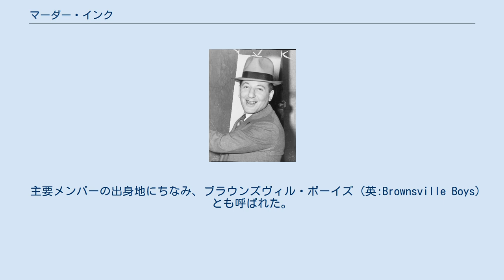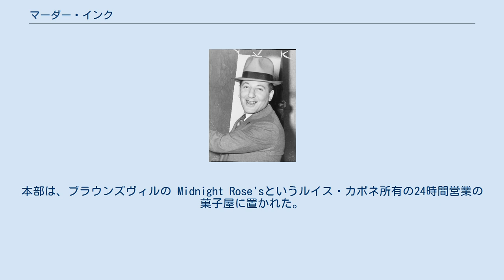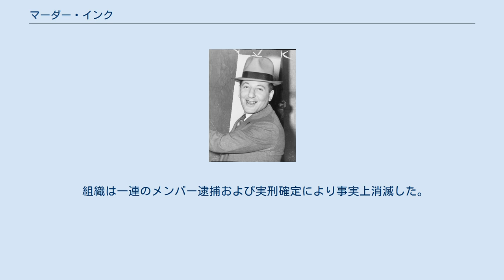マーダー・インク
リーダーのルイス・バカルター（1939年撮影） マーダー・インク (英:Murder, Inc.) または殺人株式会社 (英:Murder Incorporated) とは、1930年代から40年代にかけて暗躍した犯罪組織。
 主要メンバーの出身地にちなみ、ブラウンズヴィル・ボーイズ (英:Brownsville Boys) とも呼ばれた。
なお、これらの名前は、マスコミが命名したものである。
 1930年代前半に、ラッキー・ルチアーノを中心とするニューヨークのイタリア系ユダヤ系犯罪シンジケートが、「縄張り争いは各々のビジネスを損なう」という発想の元、殺人行為を規律化するため、プロの殺し屋から構成される暗殺専門の執行機関を作った。
暗殺はビジネスの必要に限定され、恋愛や復讐など個人的な理由は禁じられた。
反逆者の粛清や政府密告者の口封じが中心だった。
 際限ない復讐合戦に歯止めをかけるという点で役立った反面、「抗争はギャングのビジネスを損なう」というビジネス至上主義は、容易にビジネス拡大のための縄張り強奪の正当化に転じた。
 構成員は主にニューヨーク市ブルックリン区のブラウンズヴィル、イースト・ニューヨーク、オーシャン・ヒル地区のユダヤ系・イタリア系ギャングが中心だった。
 1920年代後半にブラウンズヴィルのエイブ・レルズがシャピロ兄弟に復讐する為に結成したギャング団（レルズ、マーティン・ゴールドスタイン、ハリー・マイオーネ、その部下フランク・アッバンダンド）が原型で、後になってハリー・ストラウス、エマニュエル・ワイス、アルバート・タネンバウムが加わり、これをジョー・アドニスがまとめてマーダーインクに仕上げ、ベンジャミン・シーゲルが管轄した。
シーゲルがそのまま頭領になる予定だったが、コミッションの一部からマイヤー・ランスキーの独裁になることを警戒され、外された。
代わりにルイス・"レプケ"・バカルターが頭領、アルバート・アナスタシアが副頭領に落ち着いた。
 マフィア/ギャング間から具体的な処刑要請があるとバカルターとアドニスが受け口になって承認し、これをジェイコブ・シャピロ（ユダヤ人部門）またはアナスタシア（イタリア人部門）のいずれかを通じ、暗殺部隊に伝えられるという流れで、この4人にアブナー・ツヴィルマン、ヴィンセント・マンガーノを加えた6人がマーダー・インクの幹部となった。
 サラリー制で、メンバー個々の技能や経験に応じて週給50ドル～250ドルが支給された。
本部は、ブラウンズヴィルの Midnight Rose'sというルイス・カポネ所有の24時間営業の菓子屋に置かれた。
 この体制で実際に数百人のギャングやマフィア幹部らの殺害が実行された。
その手口は、銃撃や絞殺、溺殺、刺殺などで、武器は足のつかないアイスピックやロープが好まれたといい、｢仕事はあくまでビジネスと割り切る｣、｢決して民間人を巻き込まない｣などの厳しいルールの下で任務を実行したという。
メンバーは暗殺ターゲットと直接利害関係がなく互いに顔も知らないことが強みとなり、全米各地に出向いては暗殺業務に従事した。
犠牲者の中で特に有名なのは、1935年10月24日に殺害されたダッチ・シュルツと3人の部下たちである。
 暗殺が決まると、関与者全員のアリバイを用意し、死体運搬用の車を用意した。
運搬車は車を盗んで調達し、別途盗んだナンバープレートを据え付けた。
運搬ルートについても、ナンバー読みを難しくするため大型トラックが多い貨物道路が事前に取り決められた。
当局に捕まった場合の裁判に備えて弁護士を常備し、投獄された場合はその家族の面倒をみた。
 1940年2月、メンバーの1人エイブ・レルズが逮捕され、供述と引き換えに減刑される司法取引に応じて、メンバーの名を次々と挙げた。
その後、アルバート・タネンバウムも個々のメンバーの殺害行為について供述したことから、バカルター以下大多数のメンバーが逮捕され、裁判に掛けられた。
そして、後にバカルターら7名が死刑となり、チャールズ・ワークマンらは終身刑などの長期刑の判決を受けた。
 レルズはコニーアイランドのハーフムーンホテルで警察により厳重に身辺保護を受けていたが、アナスタシアに捜査が及ぼうとしていた矢先の1941年11月12日にホテル6階から謎の転落死を遂げた。
マーダー・インク関連の裁判を主導したウイリアム...